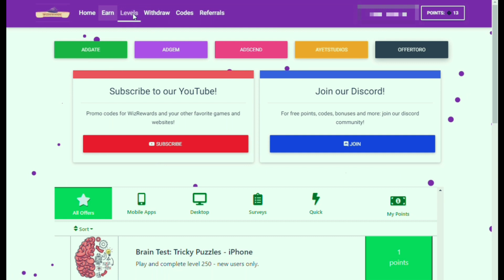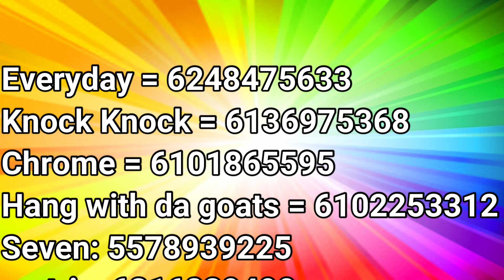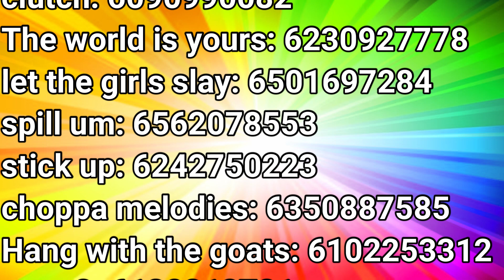20+ ROBLOX MUSIC CODES/IDs FOR SOFAYGO'S SONGS IN 2021 [KNOCK KNOCK, EVERYDAY, MATRIX, CHROME] #1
20+ ROBLOX MUSIC CODES/IDs FOR SOFAYGO'S SONGS IN 2021 [KNOCK KNOCK, EVERYDAY, MATRIX, CHROME] #1 -StrangeMender38
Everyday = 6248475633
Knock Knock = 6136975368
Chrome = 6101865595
Hang with da goats = 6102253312
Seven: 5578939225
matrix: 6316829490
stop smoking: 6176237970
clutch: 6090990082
The world is yours: 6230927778
let the girls slay: 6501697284
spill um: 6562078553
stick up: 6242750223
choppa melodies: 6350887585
Hang with the goats: 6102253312
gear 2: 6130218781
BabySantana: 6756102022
Sofaygo Ok Rita Na Audio: 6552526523
Grimori - Why Why Pt.2 + Soju: 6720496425
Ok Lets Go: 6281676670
ssgkobe x sofaygo x demons: 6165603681
ssgkobe x sofaygo x late night: 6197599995
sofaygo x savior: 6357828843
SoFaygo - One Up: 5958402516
sofaygo x the world is yours!: 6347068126
sofaygo roblox id code,
sofaygo roblox id loud,
sofaygo roblox id everyday,
sofaygo roblox id bypassed,
sofaygo roblox id 2021,
sofaygo roblox id knock knock,
knock knock sofaygo roblox id bypassed,
knock knock sofaygo roblox id 2021,
knock knock sofaygo roblox id code,
sofaygo everyday roblox id code,
roblox id code for sofaygo,
sofaygo knock knock roblox id bypassed,
sofaygo knock knock roblox id code,
knock knock sofaygo roblox id loud,
sofaygo songs roblox id,
sofaygo x knock knock roblox id
rap roblox id codes 2021,
rap roblox id code,
rap roblox ids 2021,
rap roblox id bypassed,
rap roblox id codes loud,
rap roblox id loud,
rap roblox id brookhaven,
rap roblox id codes 2021 march,
rap roblox id codes,
rap roblox id songs,
rap roblox id april 2021,
pop smoke rap roblox id bypassed,
siren head rap roblox id bypassed,
bass boosted roblox id rap,
british rap roblox id,
bypassed rap roblox id 2021,
best rap roblox id,
rap roblox id codes for music,
rap roblox id codes 2021 may,
rap roblox id codes 2021 april,
rap roblox id codes 2020,
uk drill rap roblox id,
lil darkie roblox id rap music,
drain rap roblox id,
drill rap roblox id,
rap de fernanfloo id roblox,
rap do zoro id roblox,
rap do minecraft id roblox,
rap do deidara id roblox,
enderman rap roblox id,
roblox id codes earrape rap,
emo rap roblox id,
doom eternal rap roblox id,
extremely loud rap roblox id codes,
england rap roblox id,
roblox id eminem rap god,
english rap roblox id,
id codes for roblox rap,
football fusion rap roblox id,
id codes for roblox rap 2021,
roblox id codes for rap music,
awful furry rap roblox id,
id codes for roblox rap loud,
fortnite rap roblox id,
filipino rap roblox id,
rap god roblox id,
rap star polo g roblox id,
rap game hokage roblox id,
gangsta rap roblox id,
girl rap roblox id,
rap god id roblox 2021,
rapstar polo g roblox id code,
gangster rap roblox id,
hex rap roblox id,
hip hop rap roblox id,
harry potter rap roblox id,
hard rap roblox id,
rap game hokage roblox id code,
siren head rap roblox id,
hokage rap roblox id,
juicy john rap roblox id,
japanese rap roblox id,
big jill rap roblox id code,
jojo rap roblox id,
jesus rap roblox id,
jeffy rap id roblox,
big jill rap roblox id,
joestar rap roblox id,
kahoot rap roblox id,
roblox id rap king von,
korean rap roblox id,
kakashi rap roblox id,
kirk cousins rap roblox id,
rap snitch knishes roblox id,
kakegurui rap roblox id,
rap do kakashi id roblox,
roblox id codes 2021 rap loud,
london rap roblox id,
loud spanish rap roblox id,
sister location rap roblox id,
little nightmares rap roblox id,
lil darkie rap roblox id,
rap do l id roblox,